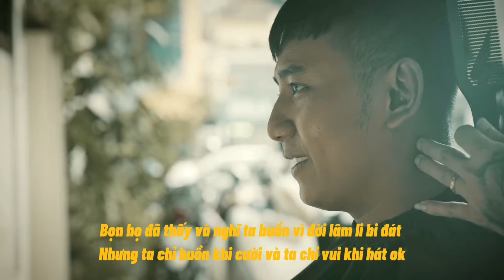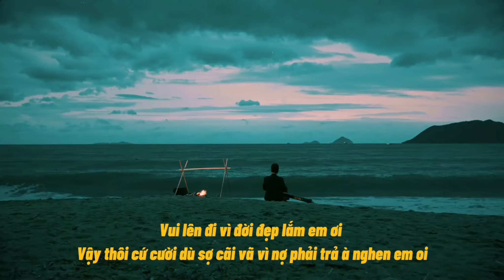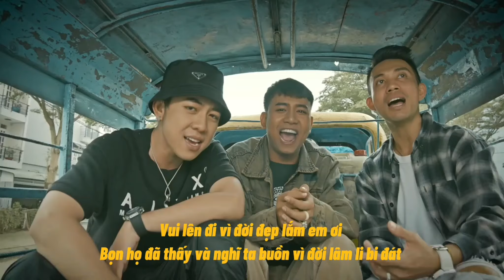BEAT CHUẨN | Ta Không Giống Ai - FAPtv x TTeam x Minh Nhựa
Có beat của Ta Không Giống Ai rồi nè, mong chờ mọi người cover nha !

© Bản quyền thuộc về T Team Entertainment
© Copyright by T Team ☞ Do not Reup